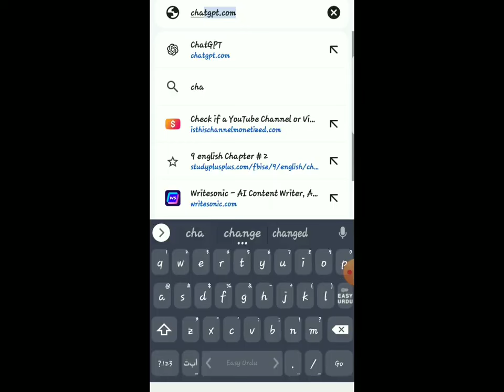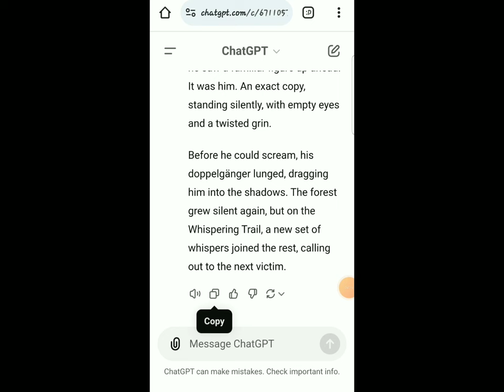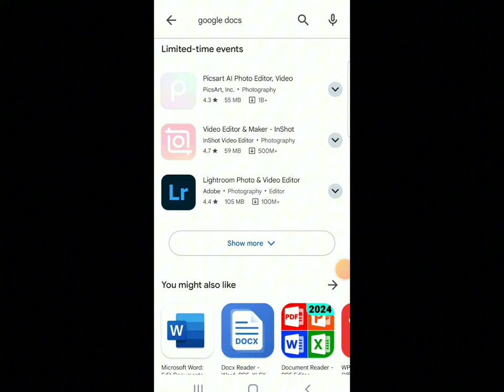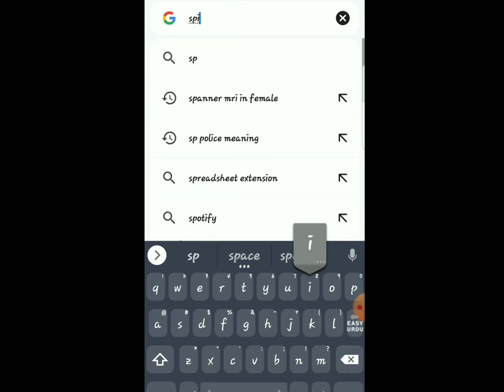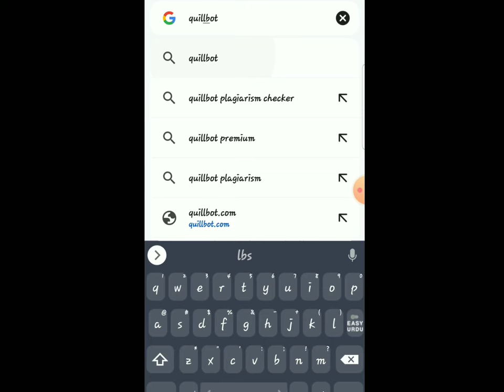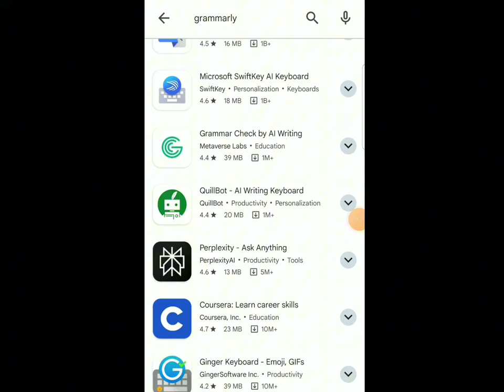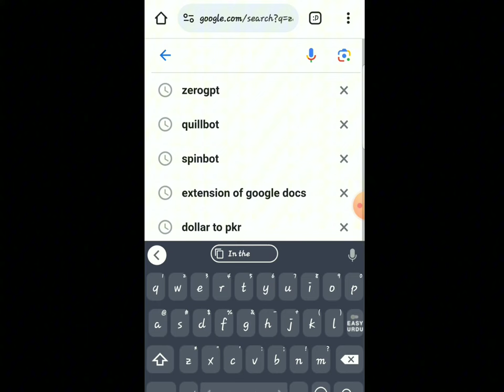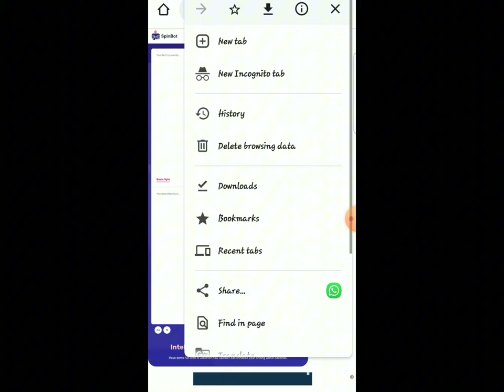Earn $300 by writing article From Mobile | Content Writing Jobs Work From Home | Online Writing Jobs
Assalam O Alaikum!
This video is about Earn $300 by writing article From Mobile | Content Writing Jobs Work From Home | Online Writing Jobs
Queries Solved:
blogpost writng jobs
online earning with mehwish
MEHWISH
mehwish
online teaching jobs
google research work
earn money by teaching international students
earn money through simplyhired website
Samina syed
online earning
google earning website
earning app
earning website
money earning apps
google earning
top 3 earning website in Pakistan
website earning potential
online business
earn money
2024 best self earning app
best self earning app for paytm
earning apps
earning app 2024
earning
Real Earning App 2024
Content writing
blog writing
Rewrite Content
Data Entry
seo jobs
Real Earning
Digital Marketing
essay writing
writing jobs